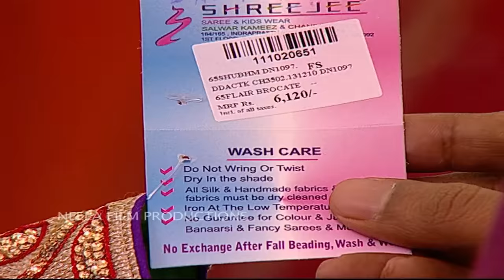Ep 1295 - Popatlal Aur Bulbul | Taarak Mehta Ka Ooltah Chashmah - Full Episode | तारक मेहता